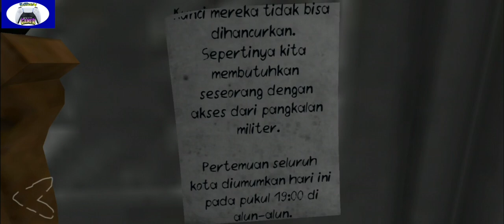Death Park 2 Gameplay Bahasa Indonesia | Cara Kabur Dari Saluran Air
Video Editor : YouCut
Screen Recorder : Mobizen
Outro / End Screen : KineMaster

Death Park 2 Gameplay Bahasa Indonesia
Cara Kabur dari saluran air limbah.

Charlie berhasil mendapatkan obat di Rumah Sakit tapi tetap belum bisa menyadarkan adiknya Lili karena si Badut Kematian telah merasuki jiwa adiknya. Sekarang Charlie harus ke Death park untuk mencari cara lain menyelamatkan adiknya.

Sesampai di Death Park ternyata pintu masuknya terkunci, Charlie harus pergi ke pusat militer untuk mencari bantuan agar bisa masuk ke Death Park. Satu-Satunya jalan menuju pusat militer adalah melalui Terowongan atau saluran air limbah.